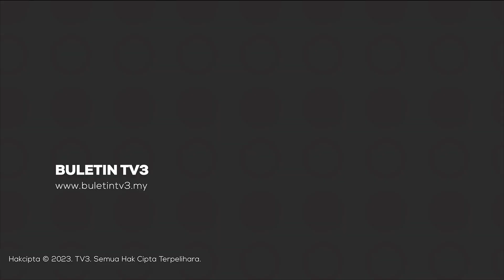DEEPAVALI | 'Kolam', Seni Masyarakat India Yang Tidak Lapuk Dek Zaman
Menjelang Deepavali, banyak lokasi terutamanya di pusat membeli belah kini terhias indah dengan kerja tangan seni berwarna-warni yang dikenali sebagai 'kolam' atau ’rangoli'.